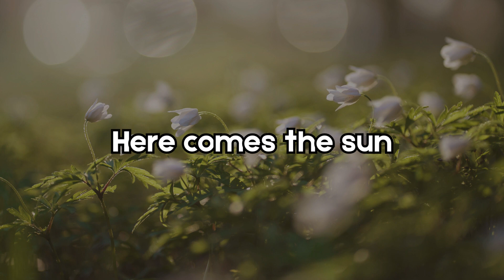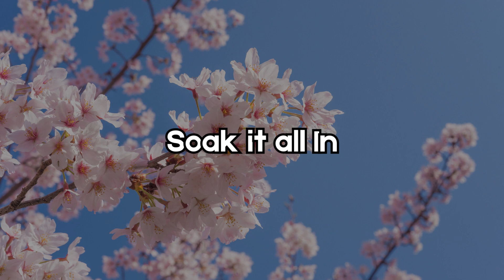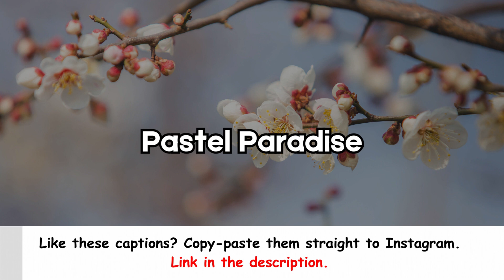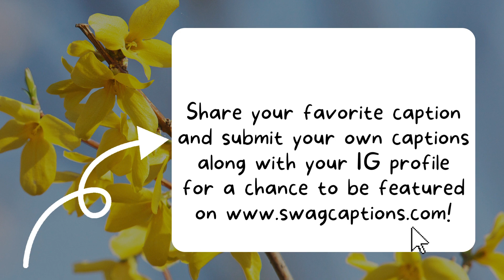April Captions for Instagram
Upgrade your Instagram feed with the April Captions dropped in this video!

Song: Markvard - One with the ocean